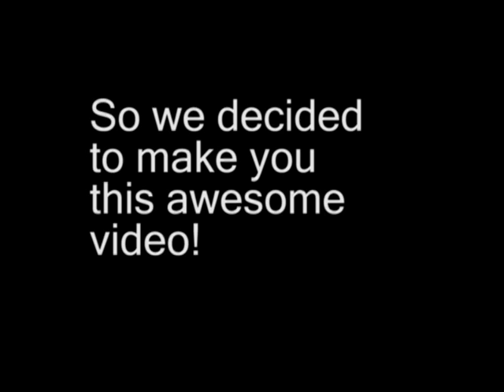Justin's Birthday Video